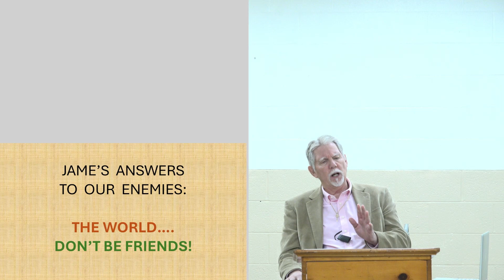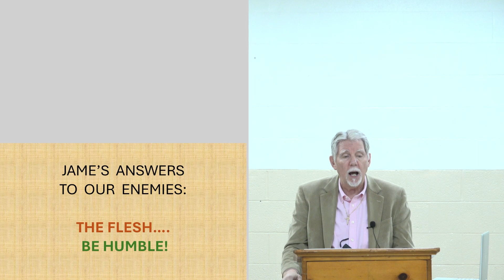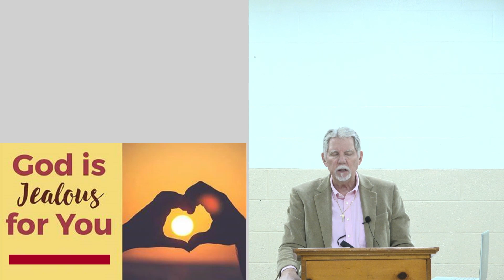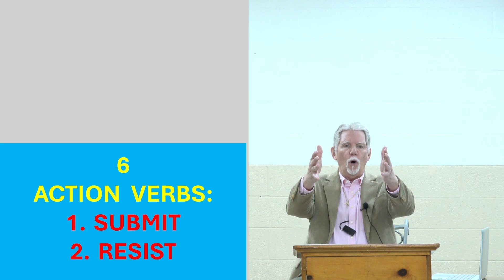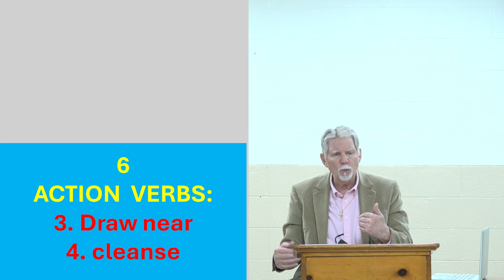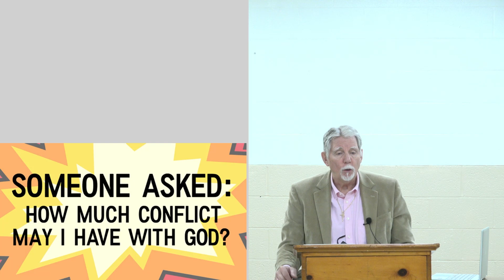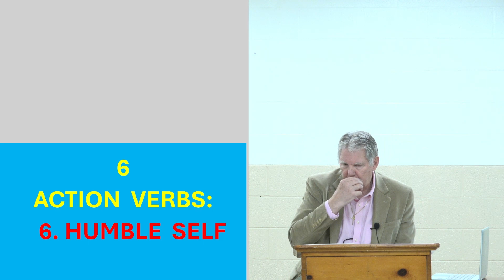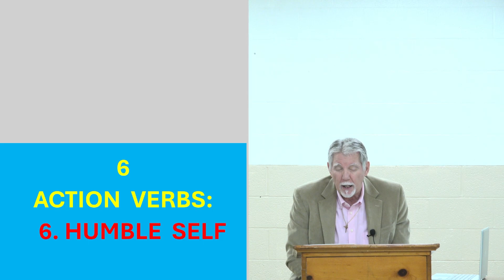First Methodist Lake City FL Bible Study James # 11 02 28 2024